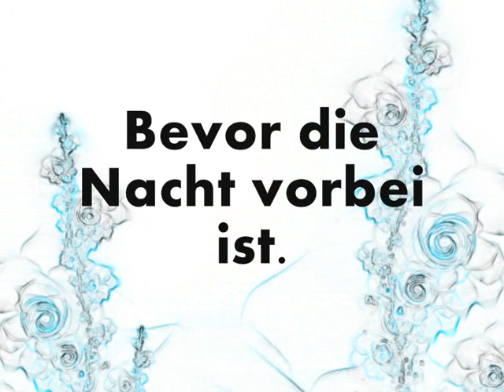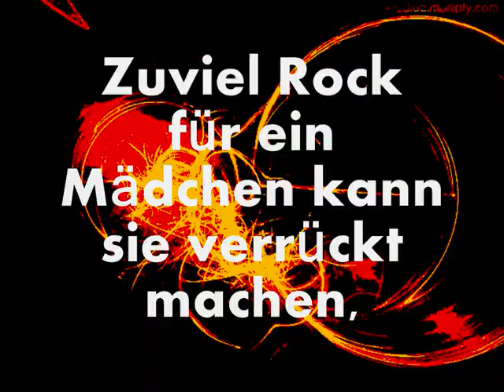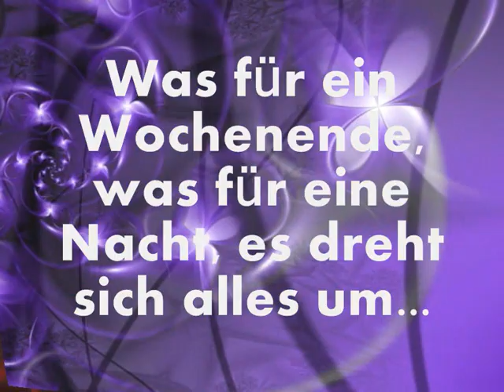Miley Cyrus-Let's Dance (Deutsche Übersetzung)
Hey!
Hier ist die deutsche Übersetzung von Let's Dance! Tut mir Leid, dass es soo  lange gedauert hat...

This account has entertainment purposes only.